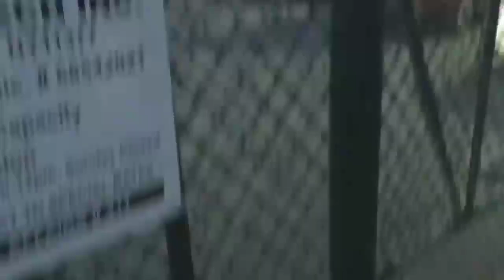PowerMaster (Formerly OCSO) Slide Gate Opener at BKF Apts // Bakerfield Apartments Electric Gate